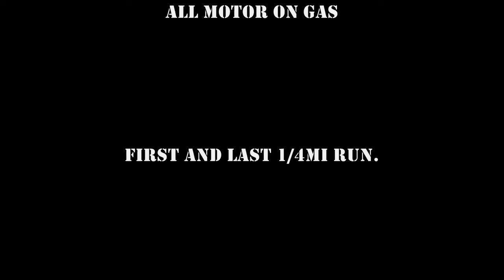miss gixxer 1/4mi test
10.5 at 140mph. terrible launch obviously. still a good ride. killed the rod bearings.  now back into the shop for more LSR prep for runs in the spring.